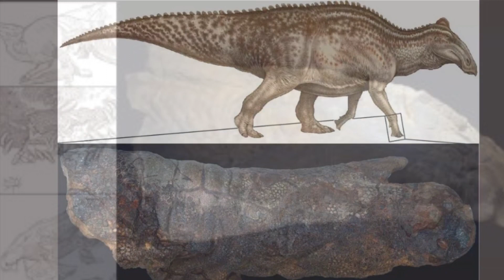Мумия динозавра имеет «блестящую» кожу, которая была проколота и разорвана древними крокодилами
Удивительная мумия динозавра имеет «блестящую» кожу, которая была проколота и разорвана древними крокодилами